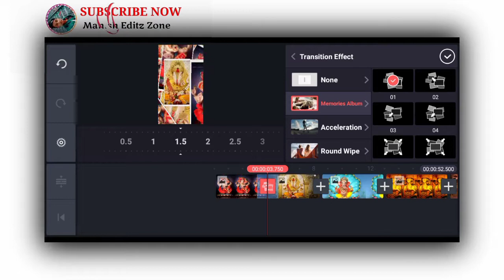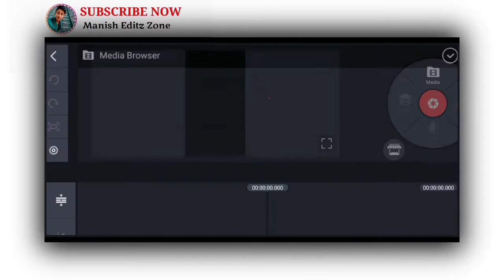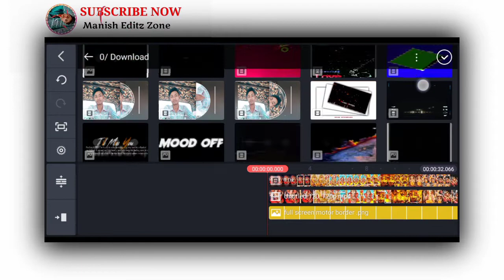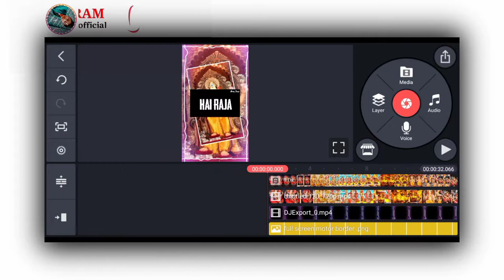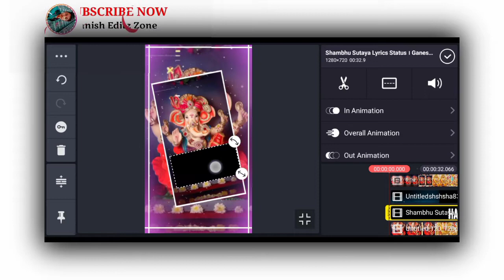How To Create Trending Ganpati Bappa Status Video ||Ganpati Bappa Status Video Editing In Kinemaster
Listen Guys 😘

Tʜᴀɴᴋs Fᴏʀ Yᴏᴜʀ Lᴏᴛs Oғ Lᴏᴠᴇ